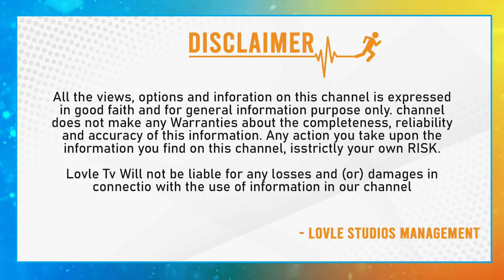కొడుకుపై తగ్గని మోహన కృష్ణ పంతం...| Nandamuri Taraka Ratna Family Latest Updates | Lovle TV